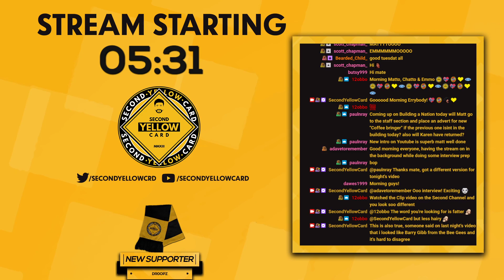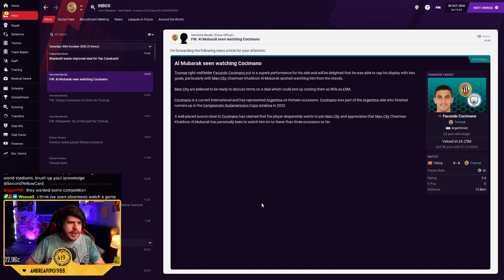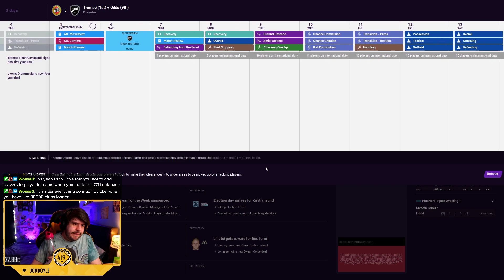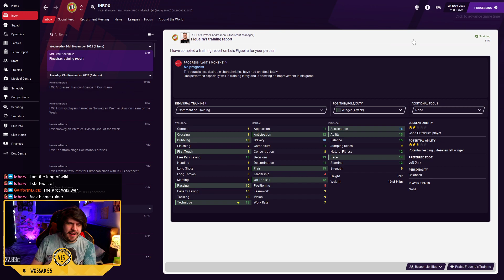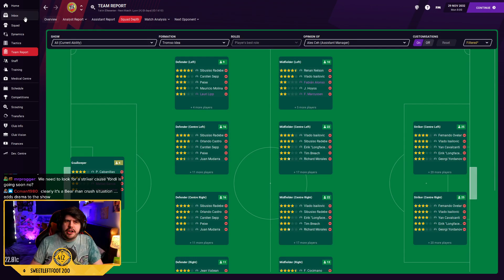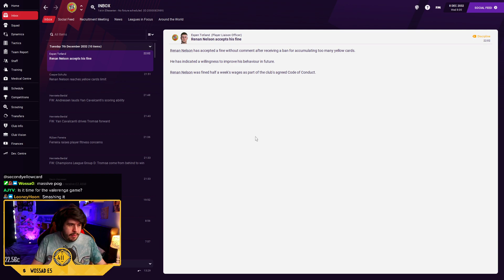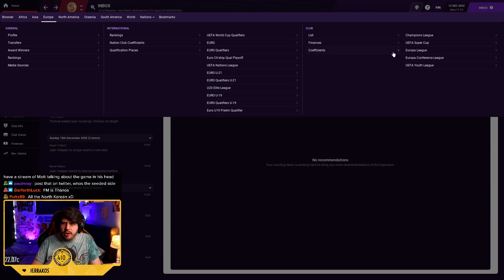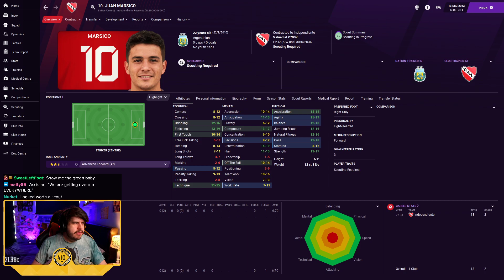#59 CHAMPIONS LEAGUE GROUPS! - Tromsø IL - Building A Nation!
Football Manager 2021 lets play in which I take charge of Tromso.

FAQ